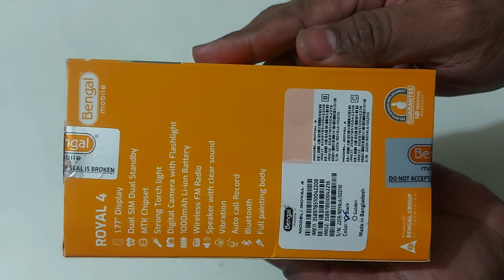Bengal Royal 4 Slim Feature Phone With Warranty | AR TECH BD | Bangla Unboxing Review | 2023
Bengal Royal 4 Slim Feature Phone With Warranty

Showroom address ⬇️
115/4 (1st Floor) Bijoy Sharoni Link Road,Old Airport Road,Tejgaon-1215. Dhaka. Bangladesh.